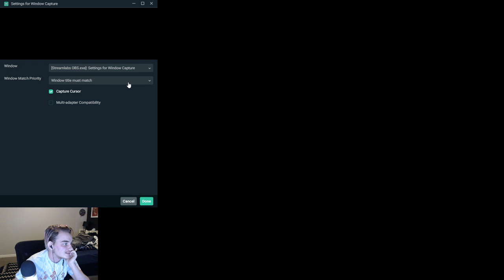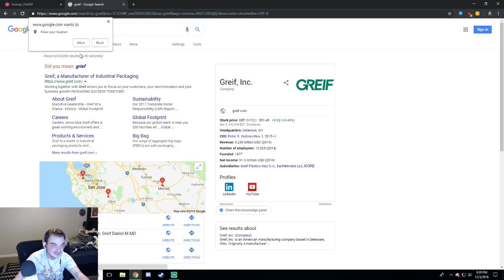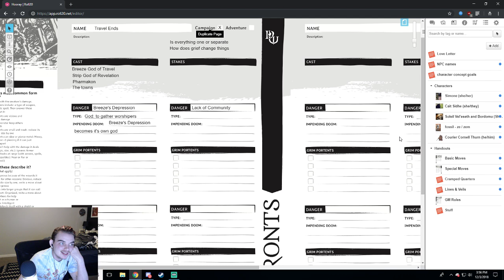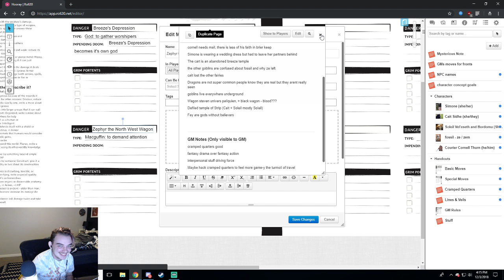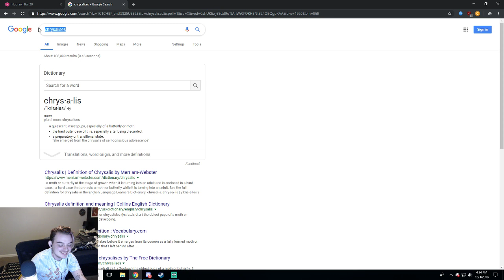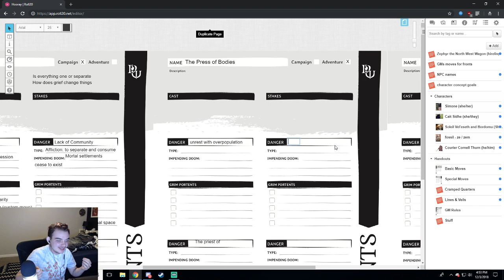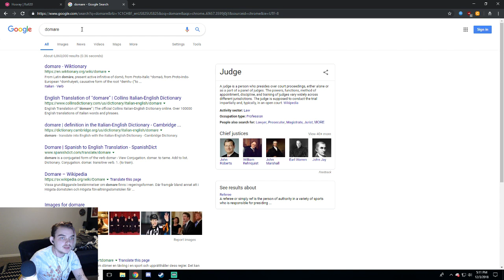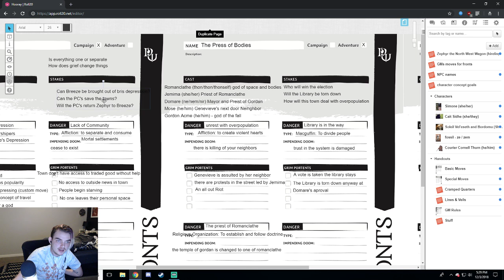Lets Learn Magic VOL.1 + DW prep